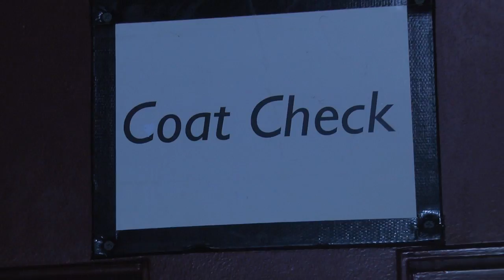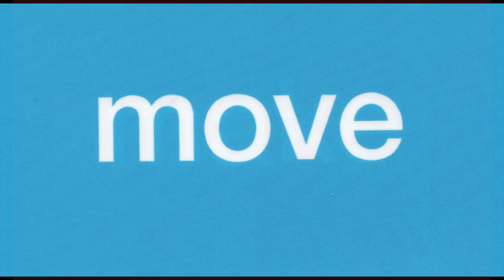Highlights from Mesh Day 1 - Lisa Gansky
Tech entrepreneur Lisa Gansky is a revolutionary thinker on the implications of the internet for 21st century business models. As the instigator of 'The Mesh', she ran a three day event in San Francisco, April 2013.

Lisa is the author of the bestselling book, The Mesh: Why the Future of Business is Sharing, and the 'instigator' behind the Mesh Directory She consults, speaks and writes internationally on the topics of currency, trust and the sharing economy, the social nature of brands, business platforms and evolving models for businesses, cities and communities.

For more than 18 years, Lisa has been a serial entrepreneur, 'marketect' and environmentalist focused on building companies and supporting ventures where there is an opportunity for welltimed disruption and a resounding impact. A founder and CEO of several internet companies, including GNN (the first web portal sold to AOL) and the largest consumer photo sharing and print service, Ofoto (Kodak Gallery), Lisa's focus is on sustainable ventures with positive impact. She puts a strong emphasis on the exploration of new platforms and business models through access-based strategies and community engagement via social networks and shareable product design. Lisa currently serves as Chief Instigator of Mesh Studios and is a director and investor in several ventures including: Convio, GreenBiz, Instructables, MePlease, New Resource Bank, Nuko, PixelPipe, Squidoo, TaskRabbit and TasteBook. Lisa is a co-founder and director of Dos Margaritas, an environmental foundation focused on sustainable conservation in Latin America.